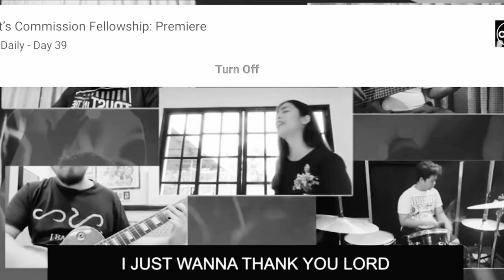Thank You Lord Cover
MCCI Disciples Cover

drums - CJ
guitar - Jeremiah
Bass - Rommel
singers - MCCI Singers